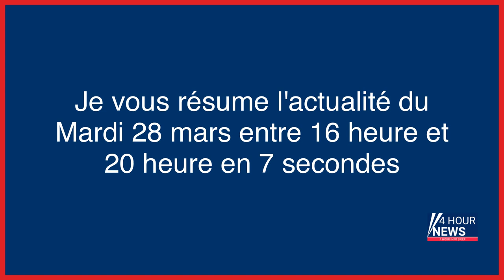Résumé de l'actualité du jour : Mardi 28 mars entre 16h et 20h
- Lynchage de Yuriy : à l’ouverture du procès, des accusés disent avoir « pris conscience » de leurs actes